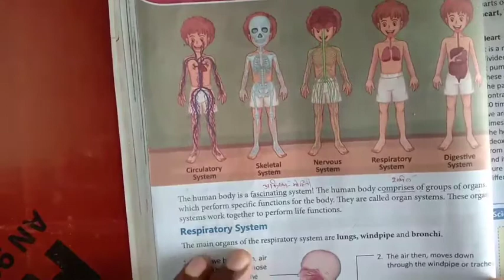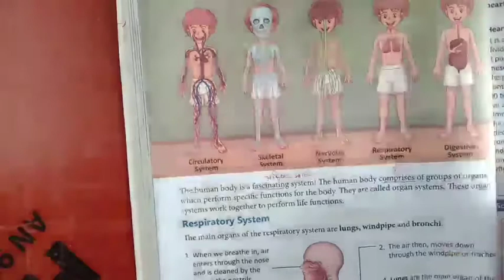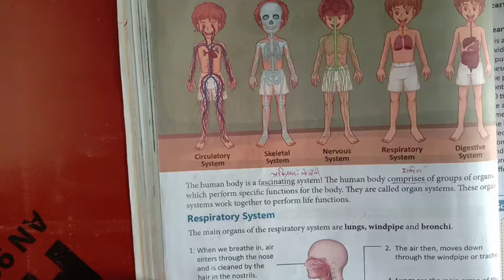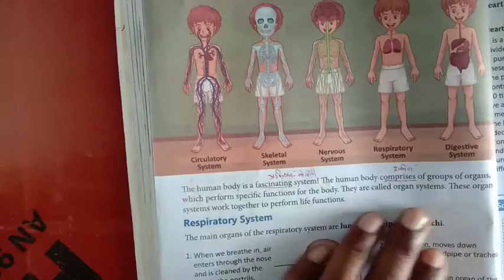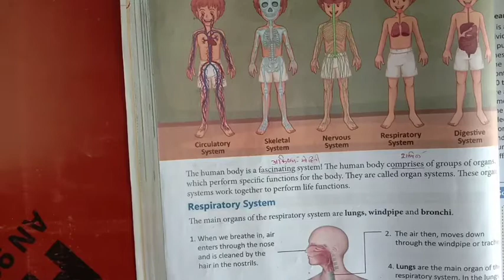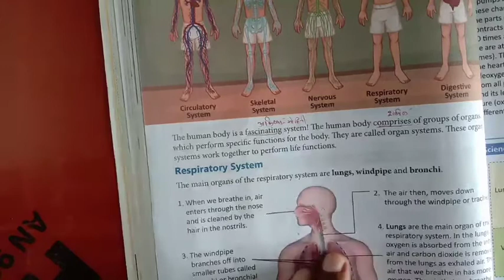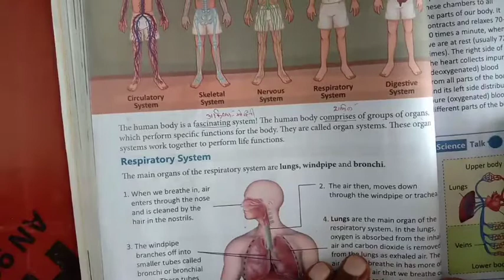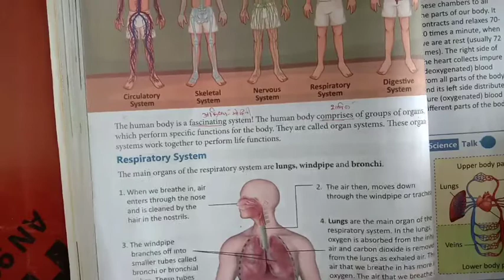Class-5-science CH-6 Munna Sir